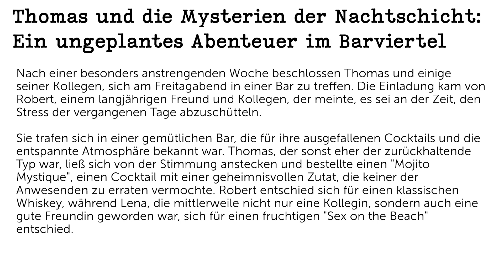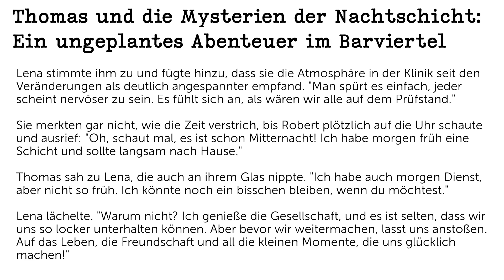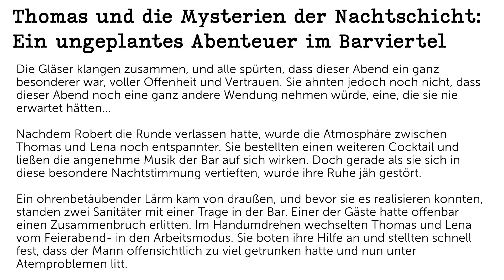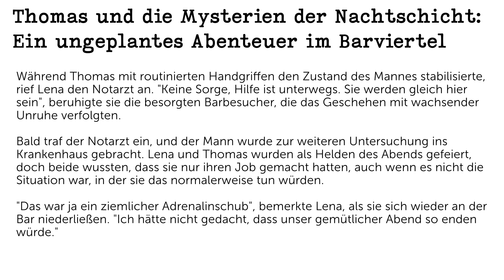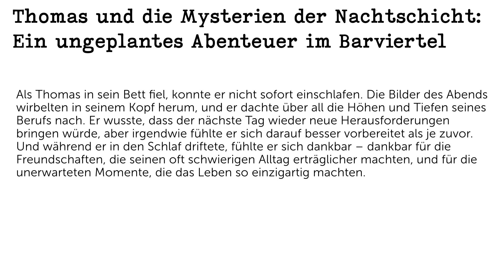Thomas und die Mysterien der Nachtschicht (Deutsche Geschichte B1-B2/Deutsch üben mit Hören)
Erleben Sie das faszinierende Leben von Thomas, einem engagierten Krankenpfleger. Begleiten Sie ihn bei seiner Arbeit, entdecken Sie inspirierende Geschichten und wertvolle Gesundheitstipps. Tauchen Sie in seine Welt ein und lassen Sie sich von seiner Leidenschaft für die Pflege berühren.